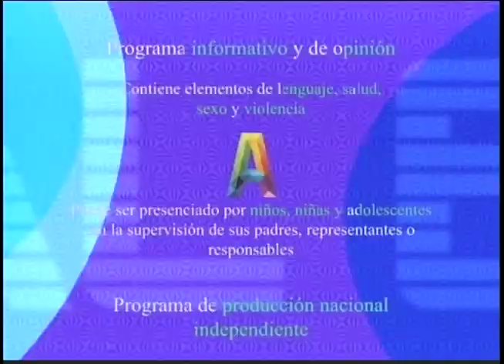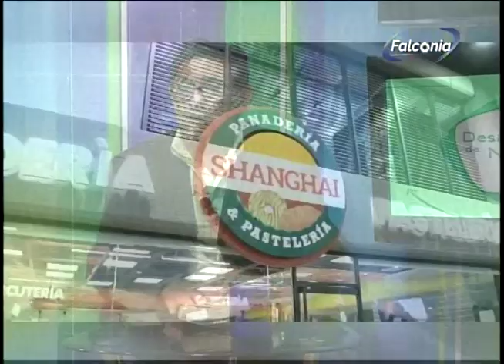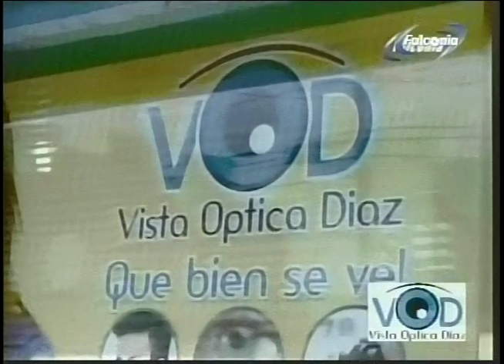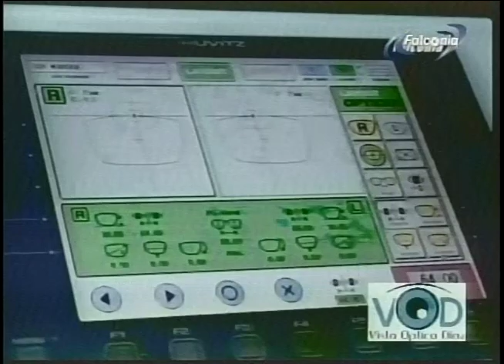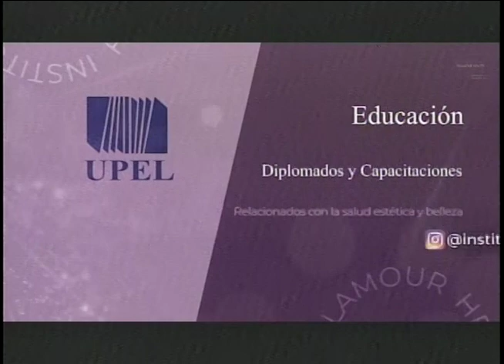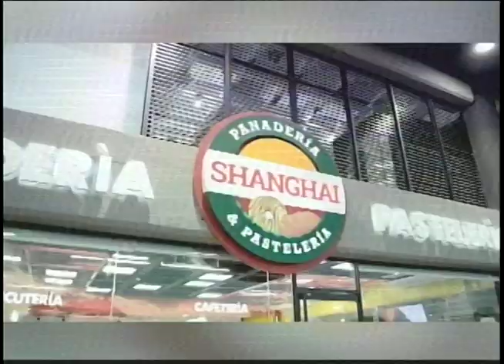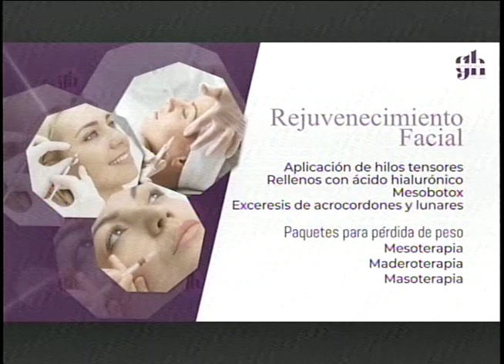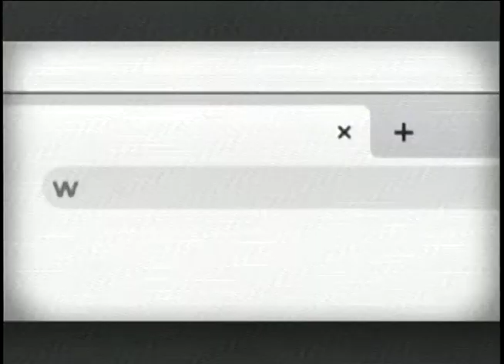DESAYUNO DE NOTICIAS ALEXANDER VARGAS DIRIGENTE POLITICA LOS TAQUES 30 05 2024 1